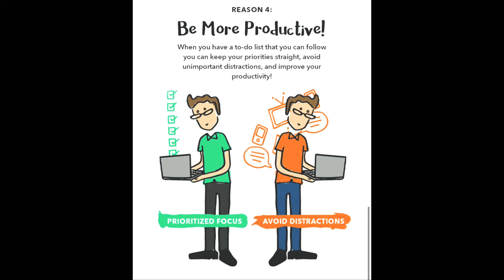365 ways for amazing life | Tamil | அருமையாக வாழ 365 வழிகள் | To Do List | tamilvlog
365 ways for amazing life | Tamil | அருமையாக வாழ 365 வழிகள் | To Do List | tamilvlog - English Sub titles

This series is to bring some positivity to our lives.  Every day I will be going through some positive way or idea through our 365.

Let’s bring and spread some positivity

Making a to Do list - Will help you plan your day ahead, you wont forget things, you can prioritise things , completion of a task will give you instant satisfaction.

try this a simple habit , it comes from practice and patience.